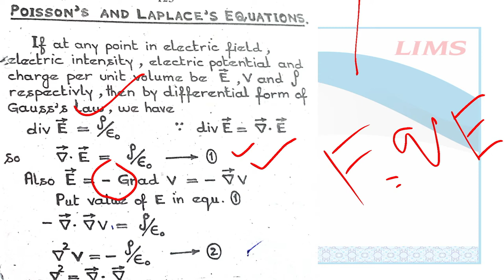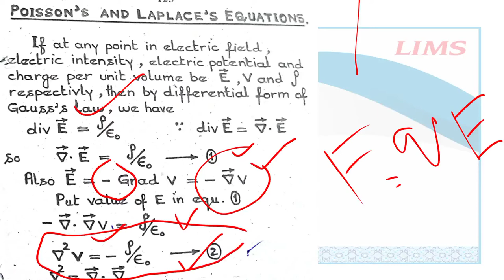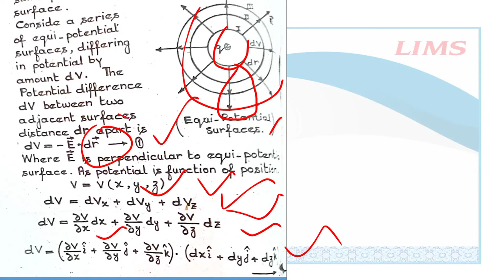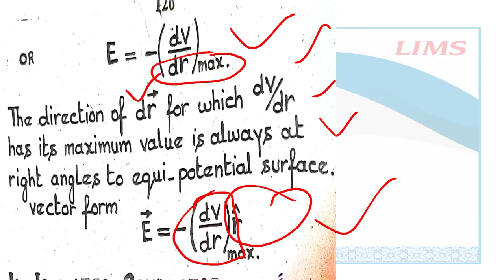Poisson's & Laplace Equations|EMT 1|Lecturer Nasir Javed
In this video, Lecturer Nasir Javed is going to teach "Poisson's & Laplace Equations" for the subject of EMT 1. This lecture is uploaded for the BS Physics 3rd Semester. Students of Maths and Chemistry can also get knowledge from this lecture. We hope, that after watching the whole video till the end with full attention, can make you understood the topic.